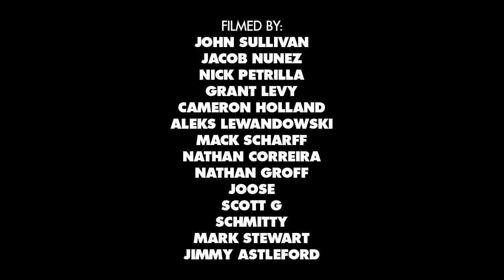Chris Gregson's "Back to the Front" Part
Gregson makes concrete crumble on all terrain, whether he’s manning the camera or stomping out tricks himself. Here's a ripping part from a radical dude.